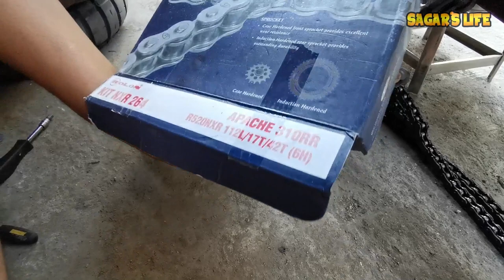Complete Chain Sprocket Kit Installation On Apache RR 310 | Exclusive On Youtube | Detail Guide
So this is the exclusive vlog on youtube about complete chain sprocket kit ,In this vlog i shown the complete Chain Sprocket kit installation on Apache RR 310.

Our Amazon Store: